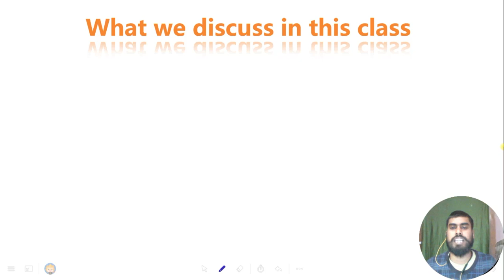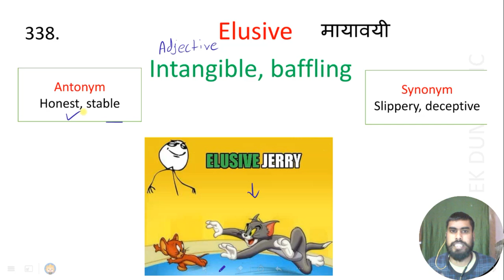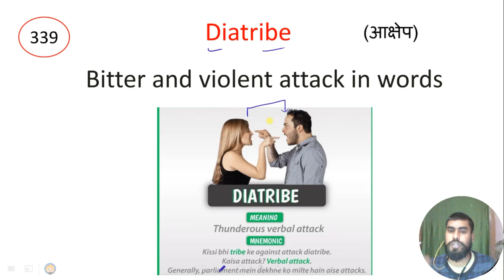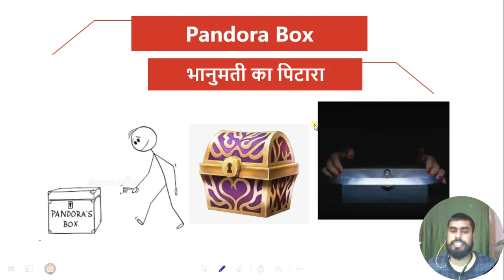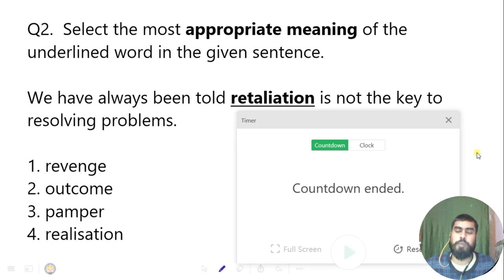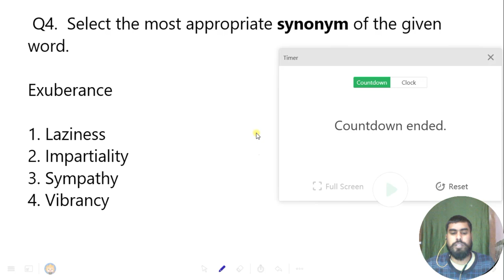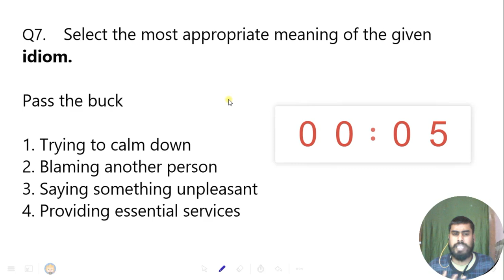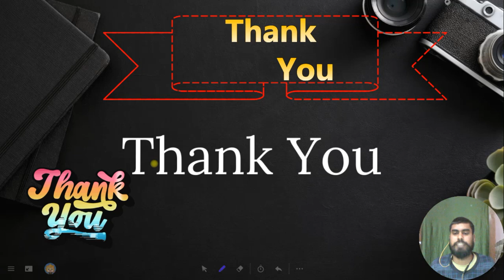Class 68| Free Vocabulary A to Z on YouTube | Synonyms | Antonyms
Class 68| Free Vocabulary A to Z on YouTube | Synonyms | Antonyms | Vocabulary with Tricks Mnemonics and using image technique | Ekdum basic se vocab , From zero to hero class. Spoken english . SSC CGL, chsl, Gd, railway, defence pyq 2022, 2023/ 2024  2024 में मेहनत Double

Pinned by ENGLISH BY JAIDEEP SINGH
10 days ago
How to improve english speaking . Compound sentence in synthesis. Tense kaise yaad kre. Life changing english speaking. Preposition in english .zero level se english sikhe .Ilets. Correct english speaking.Tense, Preposition, Error detection. most expected questions.crazy vocab tricks, First on youtube, best vocab class,Most expected vocab 2023 exam,analysis 2023 exam, English grammar mostimportant 100 rules,#2024,